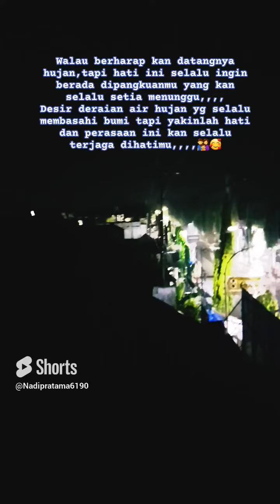wong udane deres bagai rintihan hati yang dinanti rindu🫂